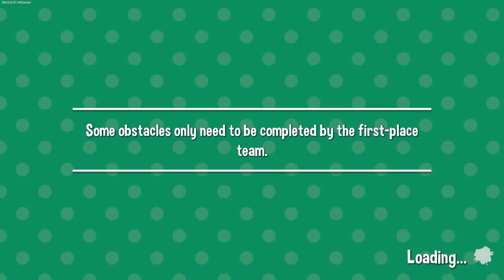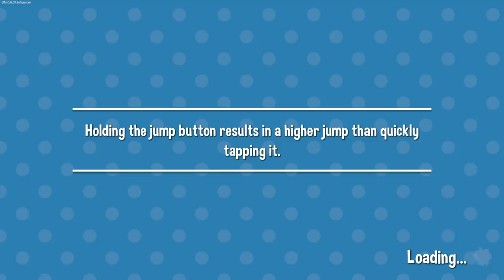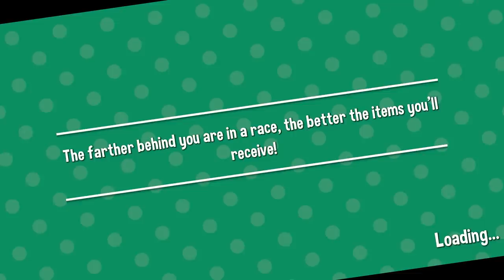The Funniest Chaos EVER While Attached To The Hip w/ Blitz - Fling To The Finish